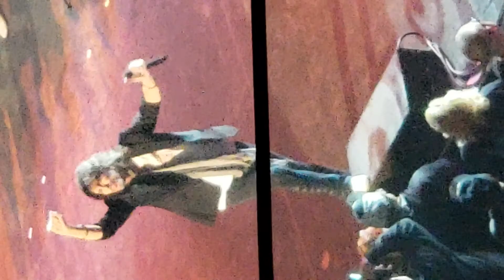Foreigner : I Wanna Know What Love Is 4/2/18